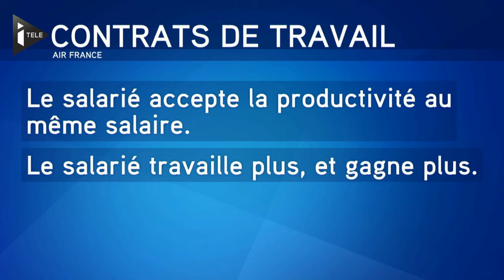Le DRH d'Air France raconte sa version de l'incident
Xavier Broseta, le DHR d'Air France, s'exprime lundi matin dans les colonnes du Parisien et revient sur l'épisode de la chemise arrachée. Si l'homme, qui s'était dit "choqué et déçu" après son agression, a porté plainte, il dédouane plusieurs représentants syndicaux qui ont tenté de l'aider lors de la journée mouvementée du 5 octobre.